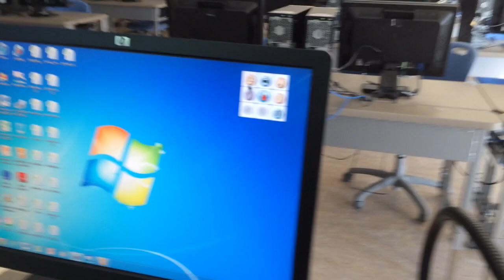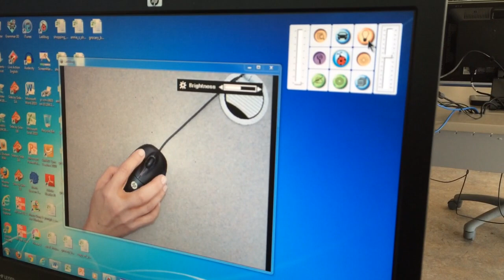Document Camera on Desktop Computer, Part 1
In this video you will learn to use the document camera on the desktop and the annotation tools.
Part 1